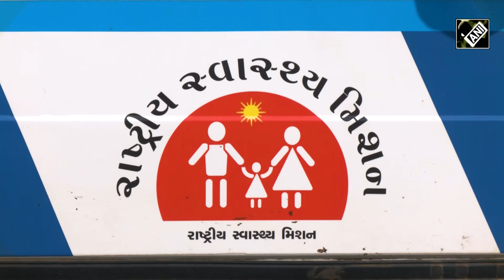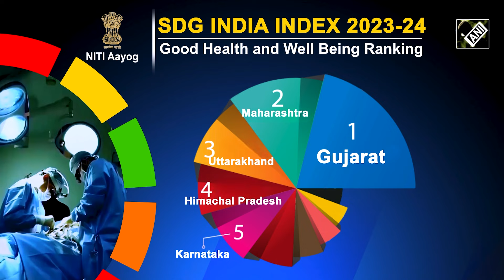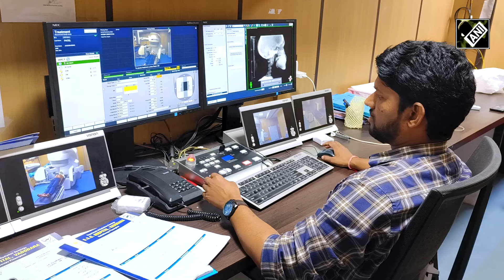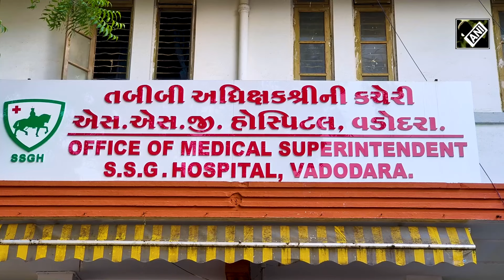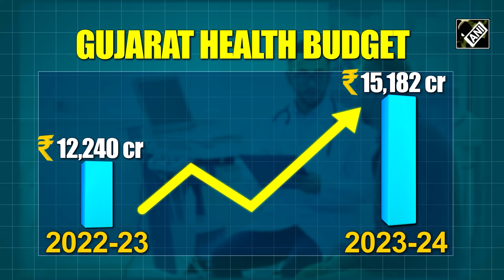Vikas Saptah: Gujarat pioneering enhanced healthcare services for all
A mobile healthcare unit, equipped with life-saving devices and staffed by paramedics, doctors, and nurses, reaches out to patients in rural parts of Gujarat. With 128 such mobile health units across 27 districts, the Gujarat government, under the National Rural Health Mission, delivers primary care directly to villagers' doorsteps. This initiative reduces the long journeys villagers previously had to make to access essential medical services. Gujarat has ranked first in the Good Health and Well-Being category for the second consecutive year, according to NITI Aayog's SDG India Index 2023-24.Under Narendra Modi’s leadership as Chief Minister, the state made significant strides in healthcare, expanding infrastructure and launching key initiatives in maternal health, immunisation, and disease control. In 2012, he established the Gujarat Medical Services Corporation to ensure timely access to essential medicines.The state continues to set a benchmark for healthcare accessibility, affordability and quality services.